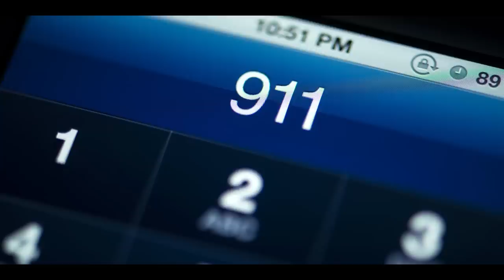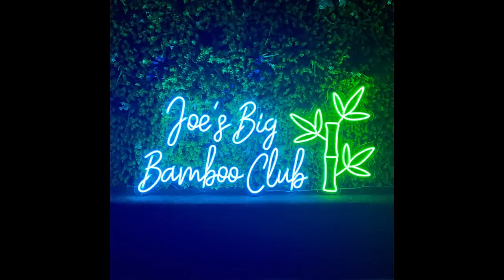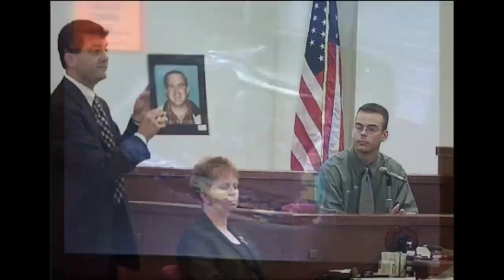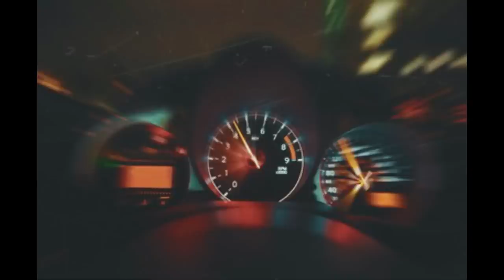Greg Bigg-т тохиолдсон сэтгэл өвтгөм түүх / Bolson yavdal S2E1